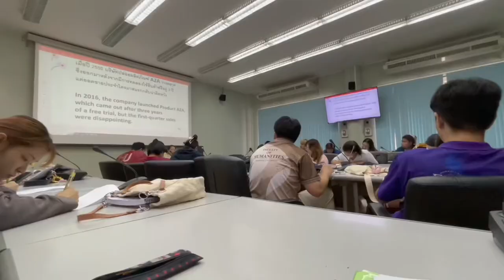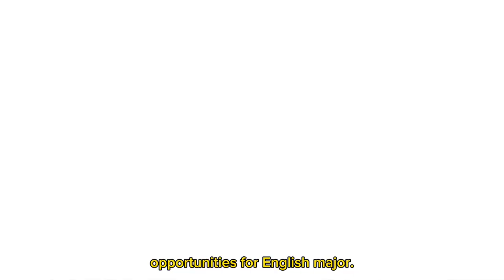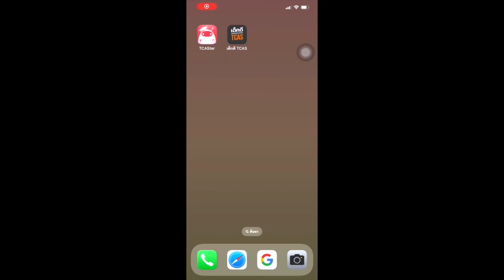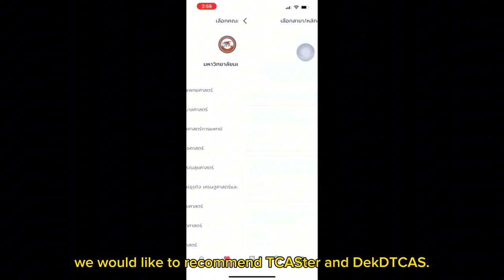Why Should You Study English as a Major Naresuan University?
Welcome to English Major at Naresuan University!
Members
65317356  JARUKIT NASON
64263883  WARINTHORN SAENGKAEW
64262725  PORNNAPA BURAPAK
64263036  PILADLUCK PHONGPANICH